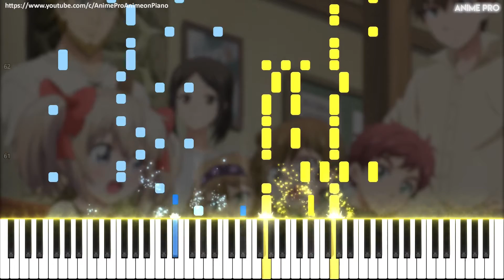I'm with you - Uchi no Ko/If It's for My Daughter, I'd Even Defeat a Demon Lord OP | Piano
I'm with you - Uchi no Ko no Tame naraba, Ore wa Moshikashitara Maou mo Taoseru kamo Shirenai/If It's for My Daughter, I'd Even Defeat a Demon Lord OP | Synthesia Piano Tutorial
うちの娘の為ならば、俺はもしかしたら魔王も倒せるかもしれない。

Anime: Uchi no Ko no Tame naraba, Ore wa Moshikashitara Maou mo Taoseru kamo Shirenai.
Song: I'm with you
Piano Arrangement/performed by: Anime Pro
Original Artist: Latina (CV: Kanon Takao)